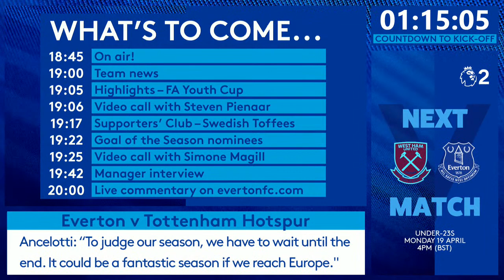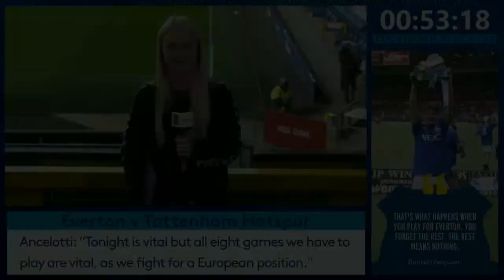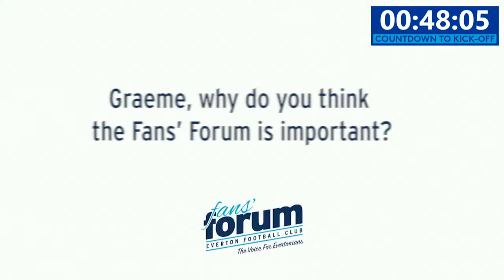EVERTON V TOTTENHAM | LIVE PRE-MATCH SHOW FROM GOODISON PARK!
Join us live from Goodison Park ahead of our Premier League clash with Tottenham Hotspur (kick-off: 8pm UK time).

Former Everton player Ian Snodin joins Sarah Halpin for all your build-up and reaction to team news - and we'll also have live video calls with special guests Steven Pienaar and Simone Magill!  Tune in for exclusive content, a chance to get your questions to Snods, live arrivals, warm-ups and more!